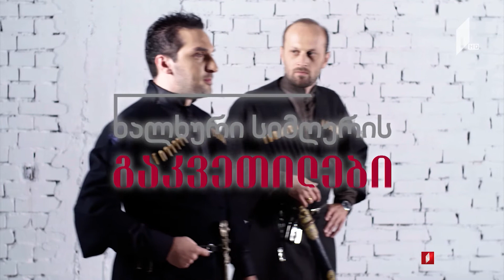ხალხური სიმღერის გაკვეთილები - კვირიკაშვილების ოჯახის გაკვეთილი / სიმღერა - „მასპინძელსა მხიარულსა“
სიმღერის ტექსტი:
მასპინძელსა მხიარულსა,
მასპინძელსა მხიარულსა,
დილაი ვაიდილო.
ჰყავს სტუმრები,
საყვარლები ჰარალო თარალო დილაი ვაიდილო.
ეს სტუმრები სხვა სტუმრებსა ეს სტუმრები სხვა სტუმრებსა,
დილაი ვაიდილო.
ჰარალე და მირჩევნია ერთი-ორსა ჰარალო თარალო დილაი ვაიდილო.
დავლევ ღვინოს,
წითელ ღვინოს,
დავლევ ღვინოს,
წითელ ღვინოს,
ჰარალე და კაცმა უნდა მოულხინოს,
ჰარალო თარალო დილაი ვაიდილო.
მასპინძელსა მხიარულსა,
მასპინძელსა მხიარულსა,
ჰყავს სტუმრები
საყვარლები ჰარალო თარალო დილაი ვაიდილო ო